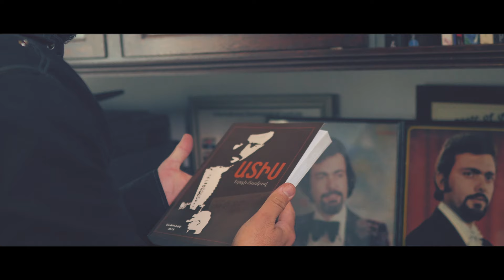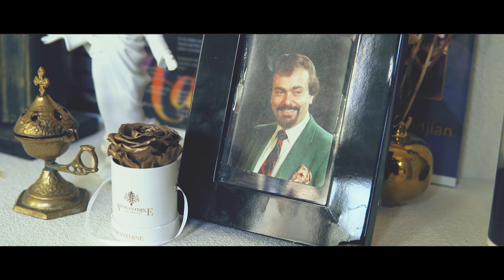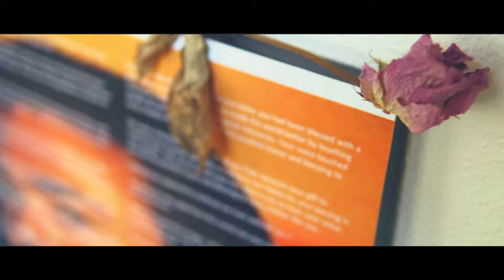SAKO G GARABEDIAN HISHATAKET ANMAR ADISS HARMANDIAN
Sako Garabedian - Hishataket Anmar Adiss Harmandian.

Music & Lyrics By : Sako G Garabedian

Arrangement By : Arthur Akopyan
Guitar : Karo Sarafyan
Bass Guitar : Arthur Akopyan
Drums : James Brown
Recorded & Mixed at Dimension Studio

Producer & Director By: Sako G Garabedian

DP/Editor By: Scott Stevenson

This song is in memory of Adiss Harmandian.